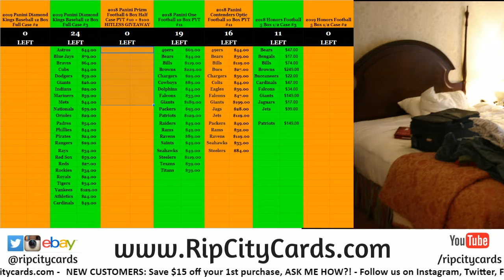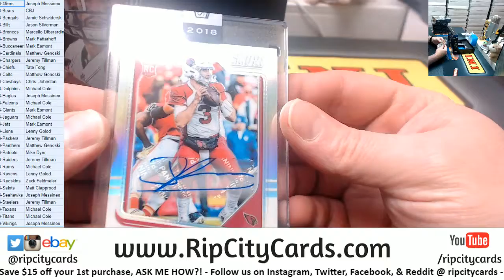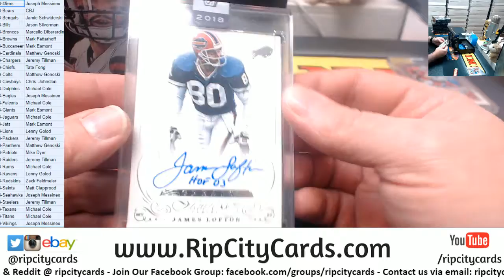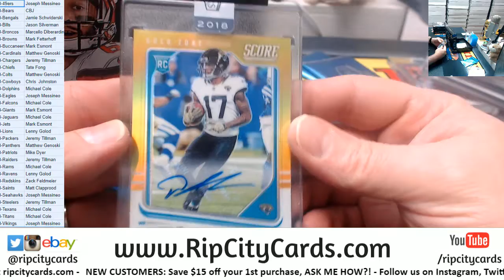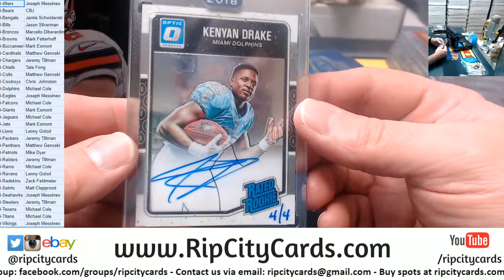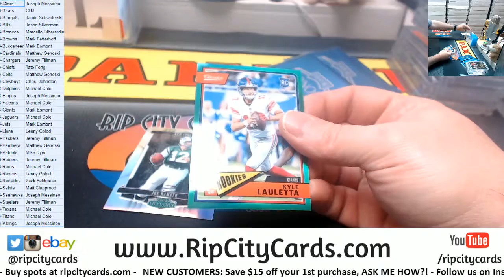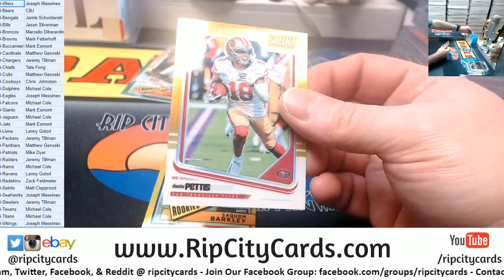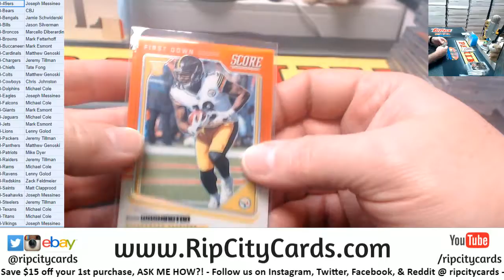2018 Honors Football 5 Box #3 RCC